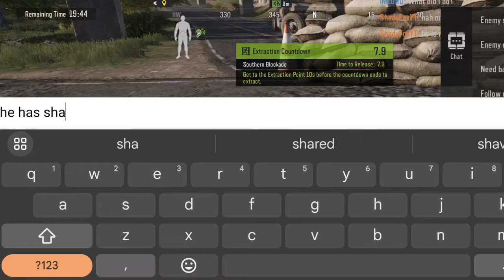10 Mins Of Why You SHOULD PLAY Farm Rush Mode - Arena Breakout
/// IGNORE TAGS ///
Arena Breakout
Arena Breakout Easy Money
Arena Breakout Ranked
Arena Breakout 120fps